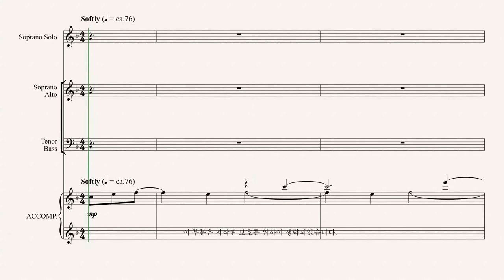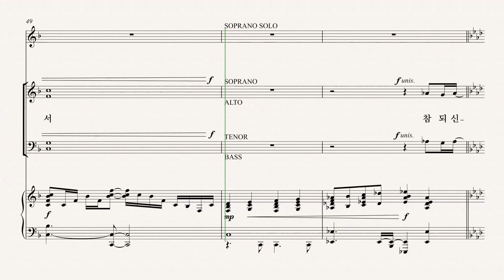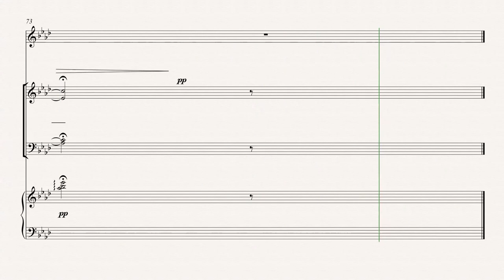[유빌라테] 유빌라테 명품성가 35집 '빈 들에 마른 풀같이' - Alto